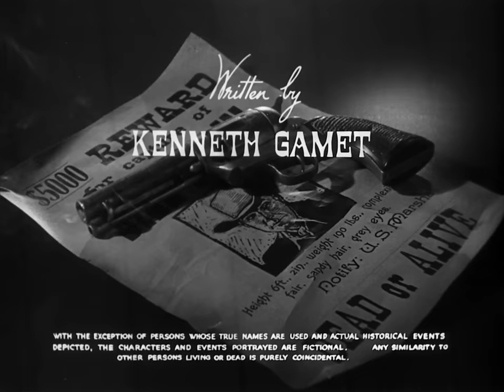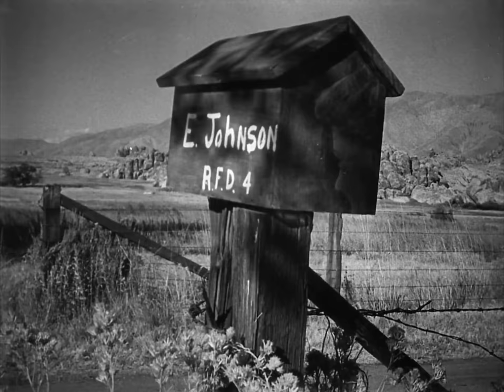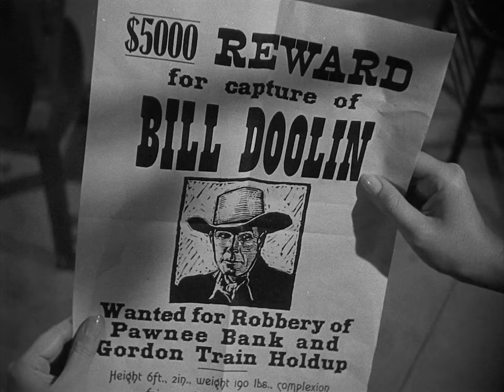The Doolins Of Oklahoma 1949 Randolph Scott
The Doolins of Oklahoma is a 1949 American Western film directed by Gordon Douglas and starring Randolph Scott, George Macready and Louise Allbritton. It was distributed by Columbia Pictures.

Plot
When the Daltons are killed at Coffeyville, KS, gang member Bill Doolin, arriving late, escapes but kills a man in self defence. Now wanted for murder, he becomes the leader of the Doolin gang. He eventually leaves the gang, marries and tries to start a new life under a new name. But the old gang members appear and his true identity becomes known. So once again he becomes an outlaw trying to escape from the law. Written by Maurice VanAuken